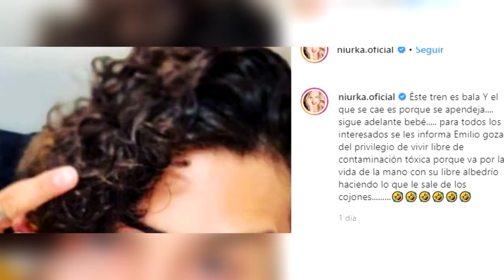NIURKA enfurece por el “NOVIAZGO” de EMILIO OSORIO y JOAQUIN BONDONI